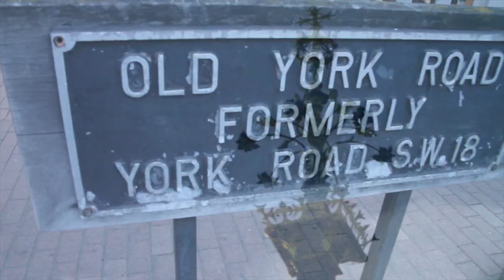Background 2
Solo Art Exhibition by Dawit Abebe

At Kristin Hjellegjerde Gallery in London
Event documentary by Sunny Media Productions
Edited by Ezana G